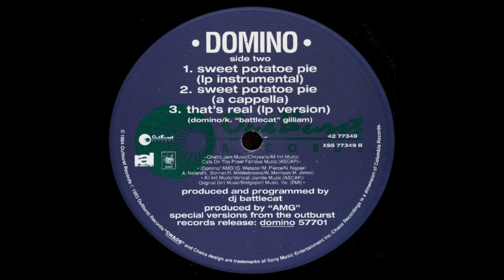Domino - Sweet Potatoe Pie (Acapella)